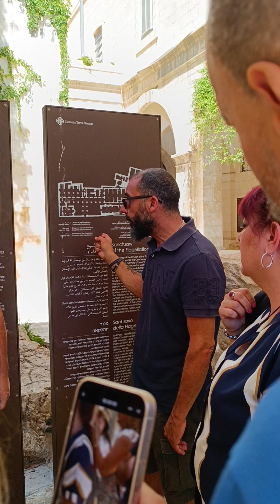12 September 2024